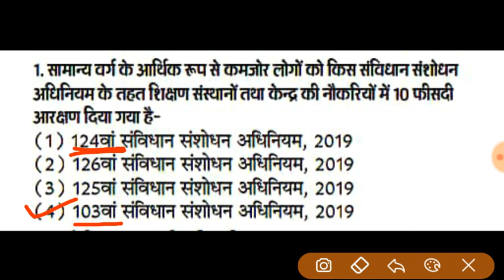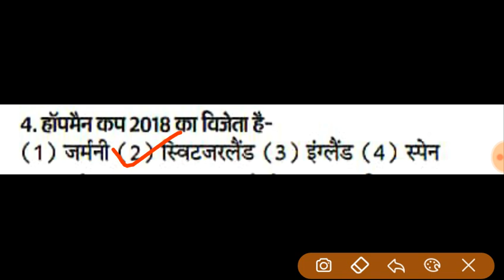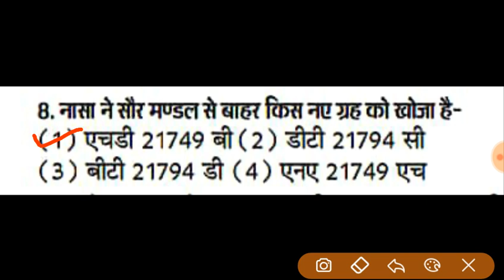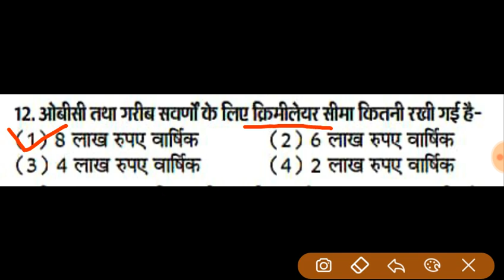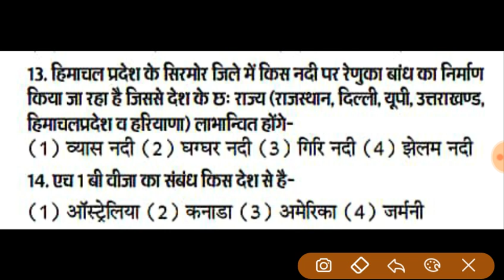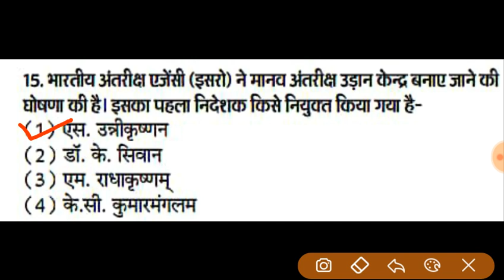Current GK part 15 for all competitive exams